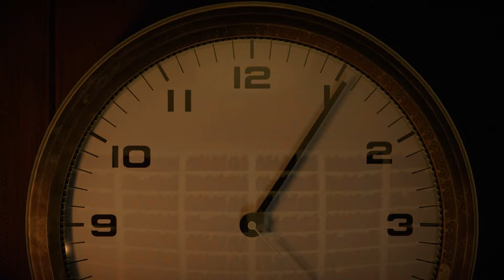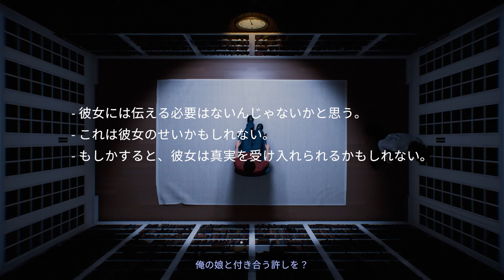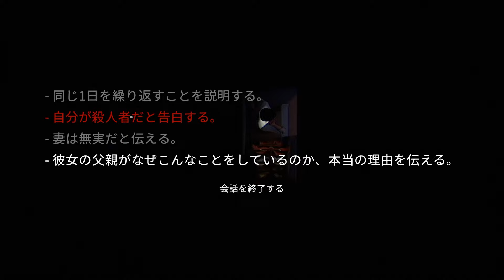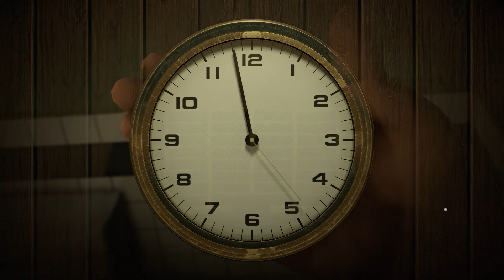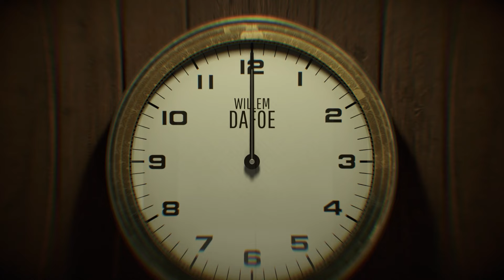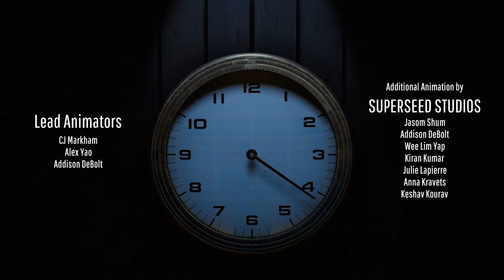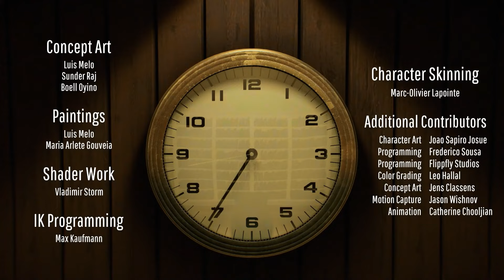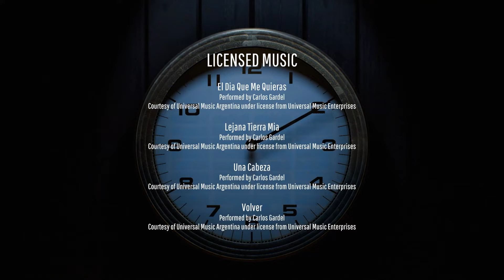衝撃だらけの「12分間のループ殺人」の真相が解明されてしまうゲーム - Twelve Minutes Part3 END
こんな最後だなんて...。
「Twelve Minutes」というゲームです。